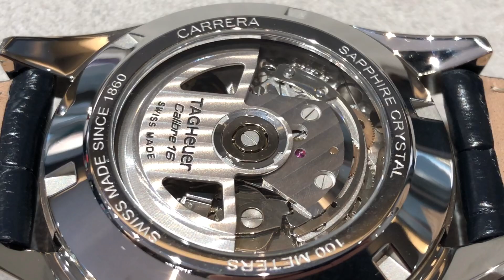TAG Heuer Carrera calibre 16 blue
CBK2112.FC6292
wrist: 18 cm